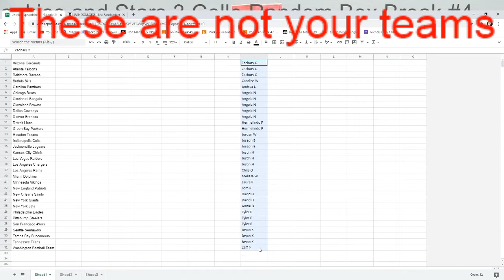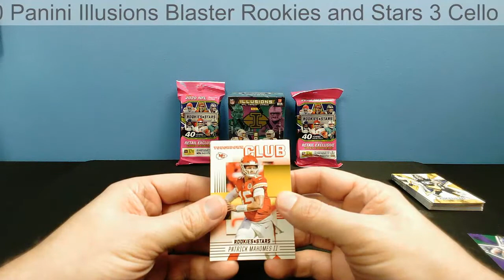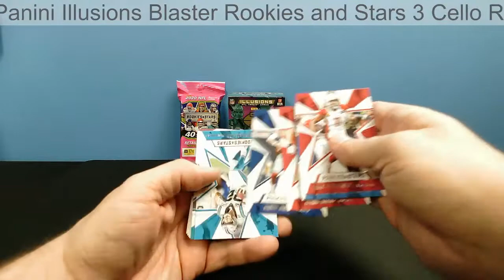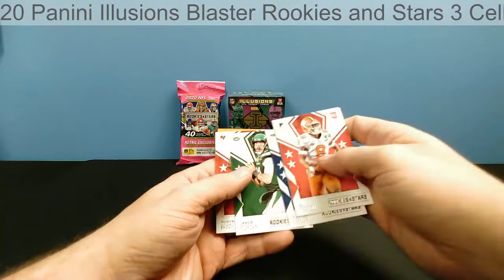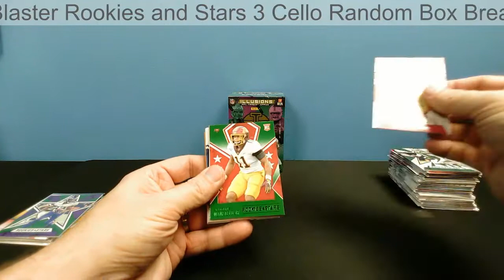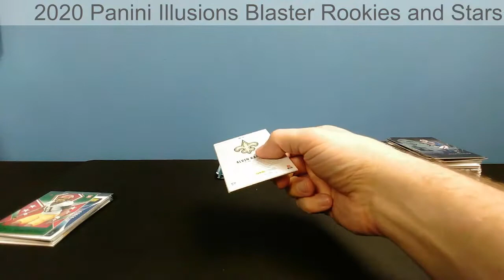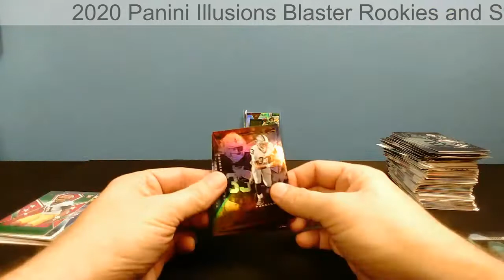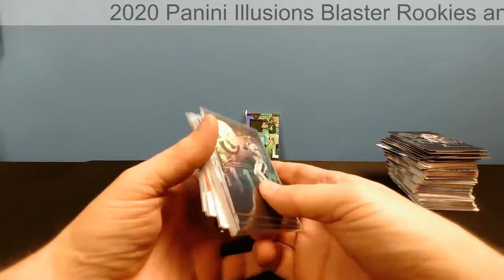Hittin QBs! 2020 Panini Illusions Blaster Rookies and Stars 3 Cello Random Team Box Break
Arizona Cardinals Cliff P
Atlanta Falcons Hermelindo F
Baltimore Ravens Justin H
Buffalo Bills Zachary C
Carolina Panthers Zachary C
Chicago Bears Zachary C
Cincinnati Bengals Angela N
Cleveland Browns Annie B
Dallas Cowboys Hermelindo F
Denver Broncos Joseph B
Detroit Lions Bryan K
Green Bay Packers Angela N
Houston Texans Chris O
Indianapolis Colts Angela N
Jacksonville Jaguars Tyler R
Kansas City Chiefs David H
Las Vegas Raiders Bryan K
Los Angeles Chargers Laura P
Los Angeles Rams David H
Miami Dolphins Angela N
Minnesota Vikings Andrea L
New England Patriots Tom R
New Orleans Saints Joseph B
New York Giants Angela N
New York Jets Bryan K
Philadelphia Eagles Tyler R
Pittsburgh Steelers Justin H
San Francisco 49ers Candice W
Seattle Seahawks Justin H
Tampa Bay Buccaneers Jordan W
Tennessee Titans Tyler R
Washington Football Team Melissa W